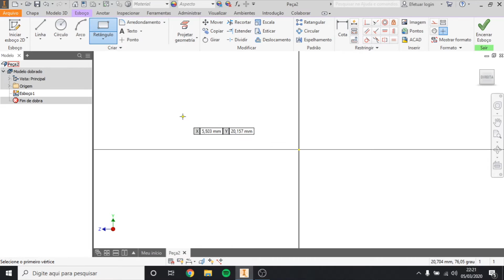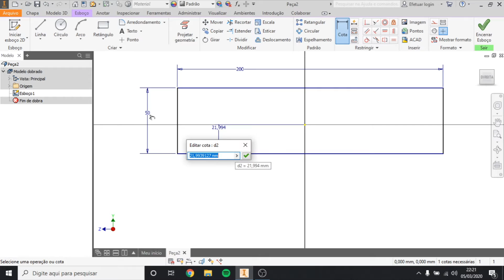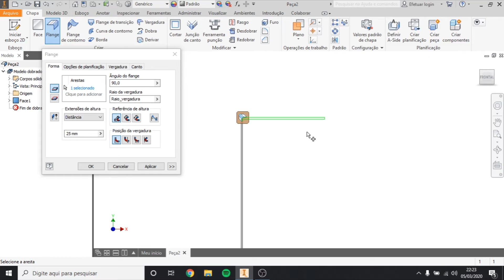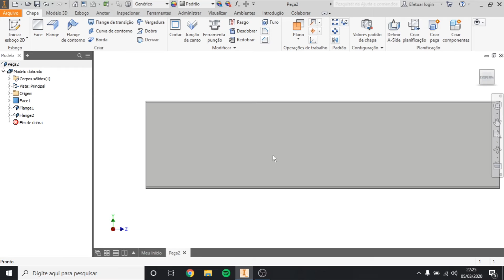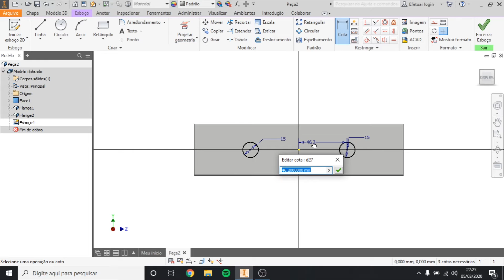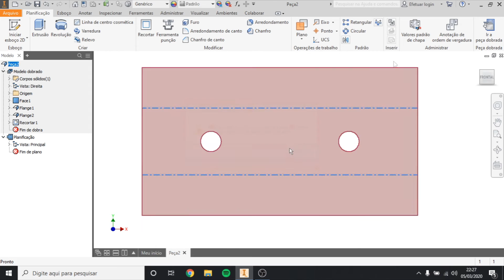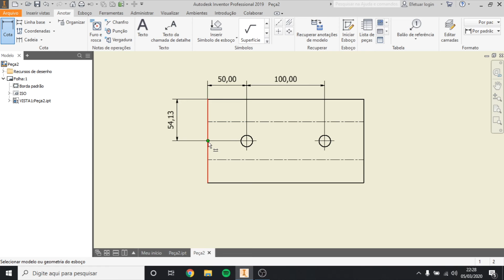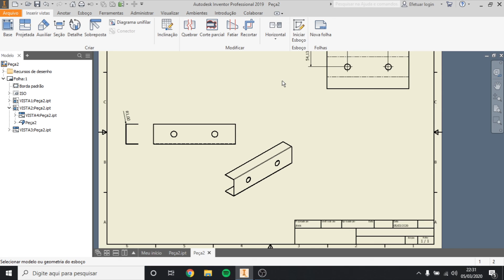Como fazer a PLANIFICAÇÃO DE PEÇAS no Autodesk Inventor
O vídeo de hoje é sobre a planificação de peças no software de desenho tridimensional, Autodesk Inventor.
Aprenda a desenhar e detalhar da maneira correta uma peça que será dobrada num determinado processo de fabricação.